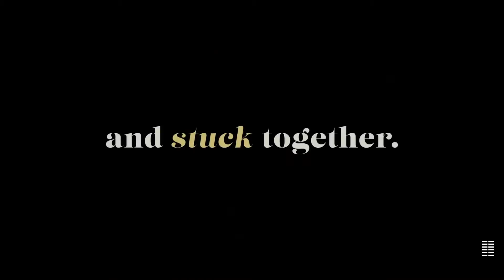📽️ TOGETHER – Official Trailer 2021 - FLAGMAN Movie Trailers. HD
📽️I present to you:
Together TV Movie
Storyline
This is the story of a family, like so many, who found a way to survive--together. It is the hilarious and heartbreaking story of a husband and wife who are forced to re-evaluate themselves and their relationship through the reality of lockdown.

My motto is simple: I love movies and trailers.
I present to you the best-selected trailers from the biggest and greatest movies.